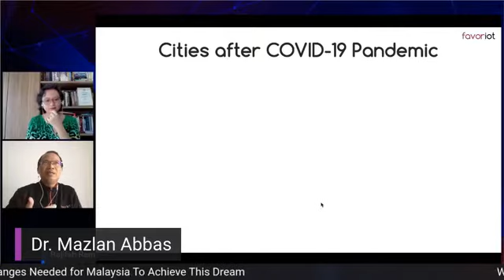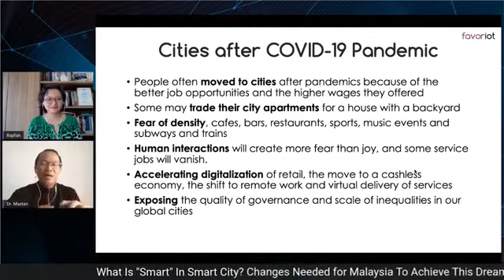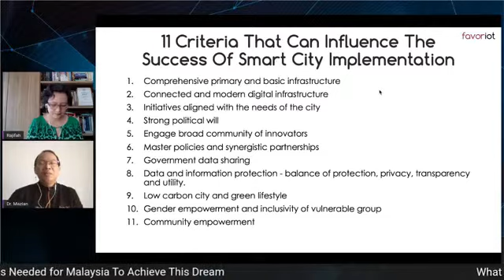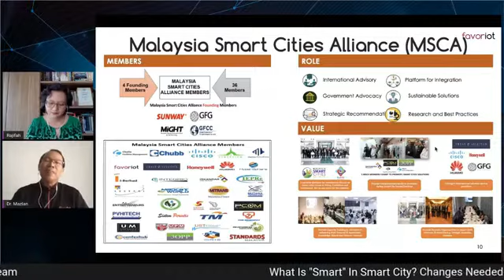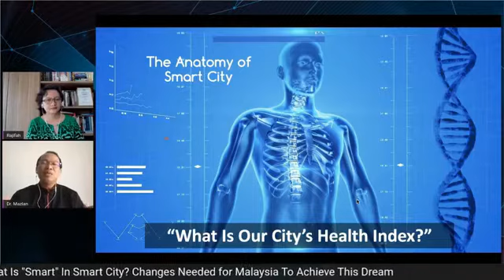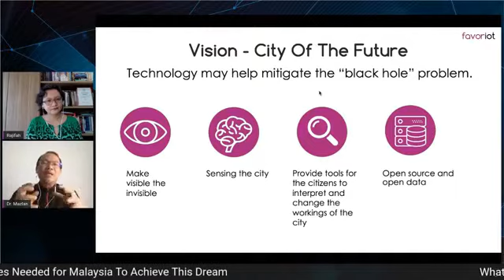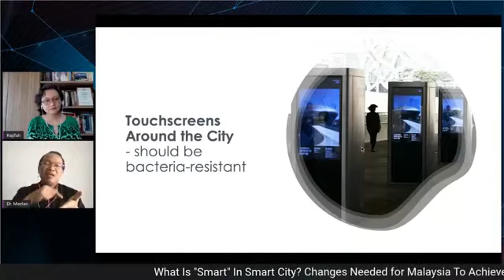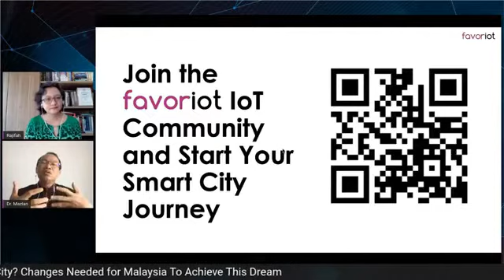What is “Smart” in Smart City?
Smart Cities – Changes Needed for Malaysia to Achieve This Dream
Organized by MPC and NEF